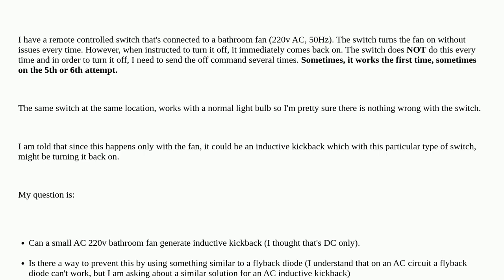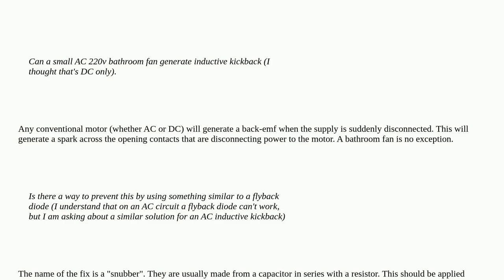Is this caused by inductive kickback?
A special thanks goes out to the community

  home-automation switches inductive